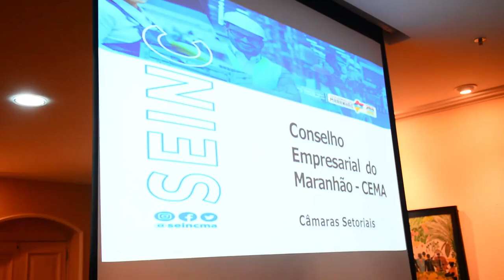Reunião com Conselho Empresarial do Maranhão.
O governador Carlos Brandão se reuniu com membros do Conselho Empresarial do Maranhao.

Foi debatido o planejamento da atuação do Cema 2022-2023, os resultados das Escutas Empresariais, redefinição das Câmaras Setoriais e a inclusão de novos membros.